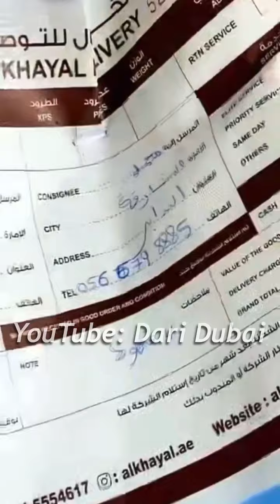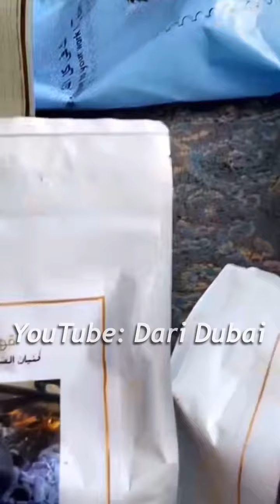هدايا خفيفة .. للشيف خالد حرية